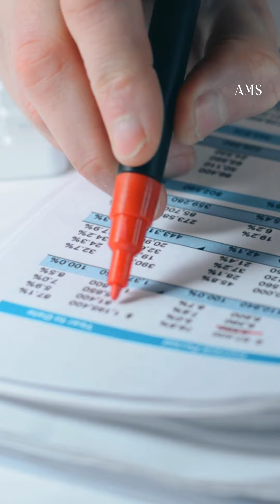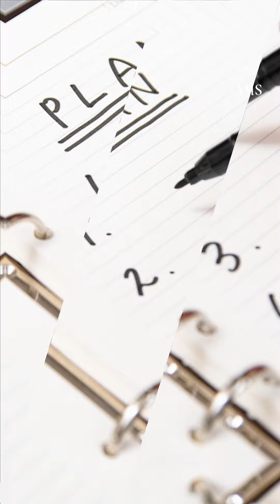ហិរញ្ញវត្ថុ៖​​ គន្លឹះសំខាន់ៗចំនួន ៦ អាចជួយដោះស្រាយបញ្ហាបំណុលលើសលប់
គន្លឹះសំខាន់ៗចំនួន ៦ អាចជួយដោះស្រាយបញ្ហាបំណុលលើសលប់